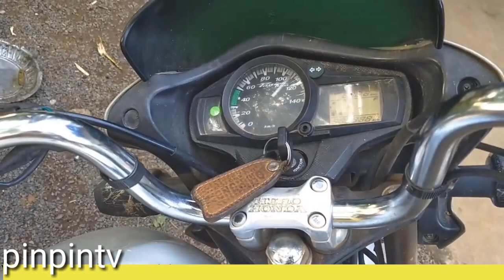Sáng chế hay pô xe máy /invention of motorcycle exhaust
sáng chế hay pô xe máy